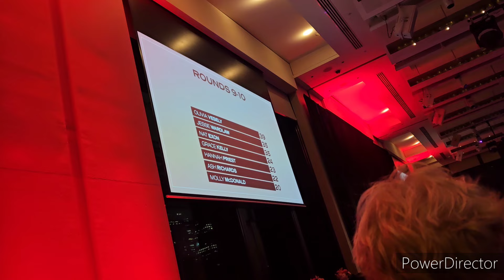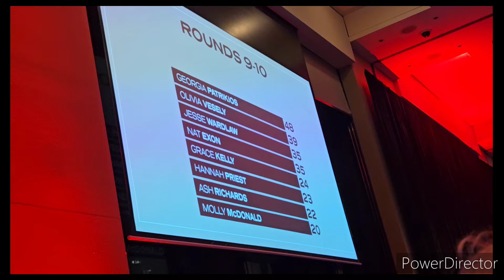SCOOPS AFLW SAINTS BEST AND FAIREST VLOG featuring Tyanna Smith- "Player appearances, Lambert wins"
I attended the Saints best and fairest night, player appearances including footy card unboxing with Saints young star Tyanna Smith, meeting Ash Richards and Hannah Priest and watching Jaimee Lambert win the best and fairest and more.